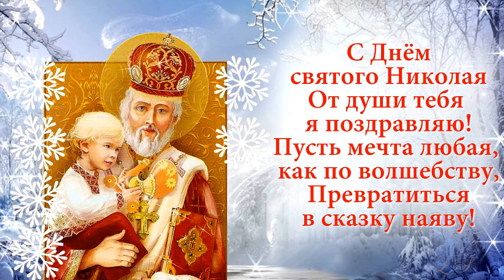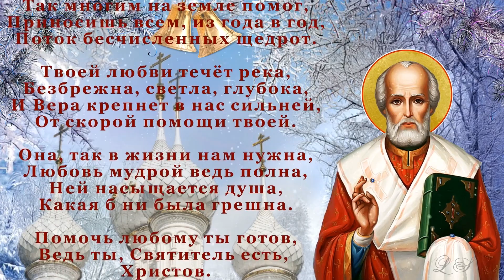День Святого Николая. Красивое поздравление с Днём Святого Николая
День Святого Николая. Красивое поздравление с Днём Святого Николая смотрите видео ко Дню памяти святого Святителя Николая Чудотворца. Музыка Сергея Чекалина. Канал «Музыка для души».

День памяти Святого Николая Чудотворца отмечается в православии в декабре: 19 декабря день святого николая. В народе Святого Николая называют николай угодник, николай чудотворец, скорый защитник. Это почитание и любовь Святой Николай заслужил добротой и беззаветным служением людям.

Николай Чудотворец - один из наиболее почитаемых святых. Николаев день 2023 традиционно открывает череду светлых и радостных новогодних праздников. С этим днём в наши дома приходит ощущение сказочного волшебства.

За помощь людям и доброту николай чудотворец удостоился особых милостей от Господа. Молитвы, читаемые Николаю Чудотворцу – быстро доходят до Бога и имеют обыкновение сбываться.

Видео поздравление с днем святого николая можно скачать бесплатно и послать Вашим родным и друзьям. Лучший вариант скопировать ссылку на поздравление с днем святого николая и отправить в Whatsapp, Viber, ВКонтакте, Одноклассники или на емайл.